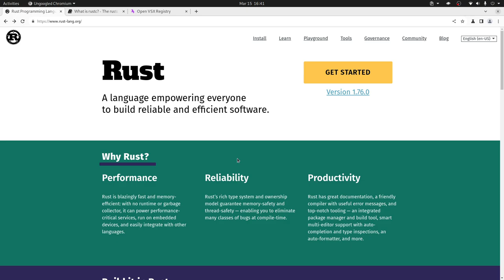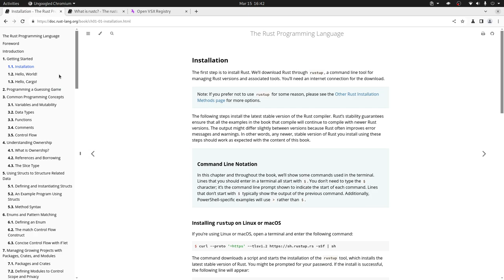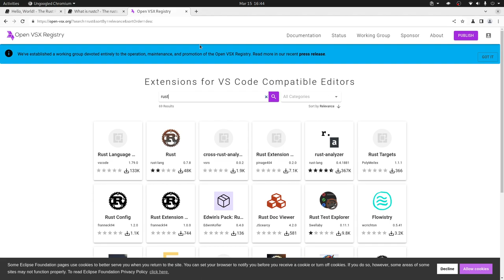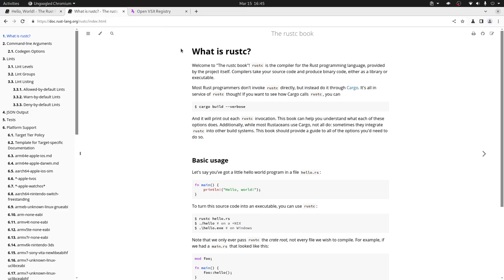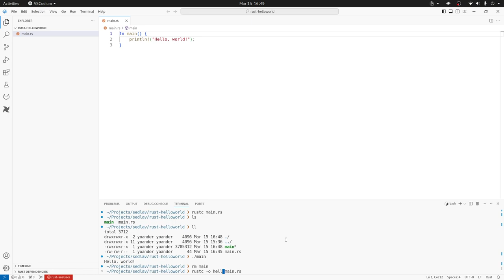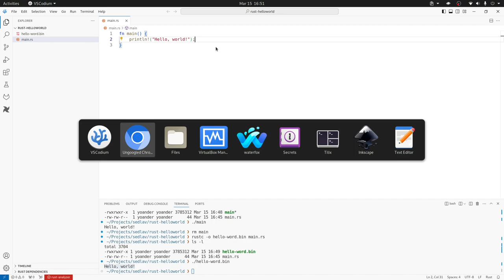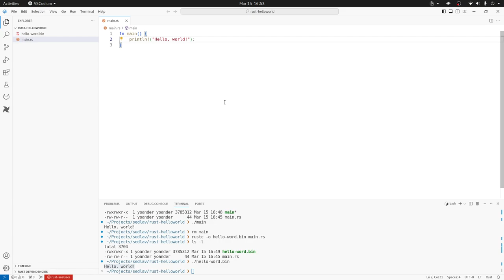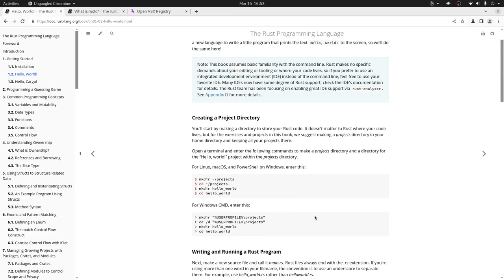Rust para Juniors - Hello world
El clásico Hello world en Rust, además aprenderemos sobre funciones y macros.